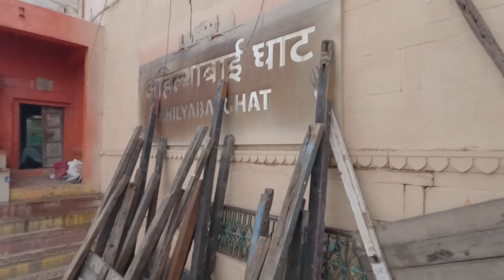【インドひとり旅のはじまり】まずはバラナシへ！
色々と噂があるインドへついに入国！
どんな世界が見れるかめちゃ楽しみ☺️

【動画内で利用してた旅アイテム】
✅ 南京錠とワイヤーロック：
✅ トラベルシーツ：

【動画でお話ししていたカフェ】
「🔍Fleshly Me バンコク」とGoogle Mapで検索すると出てきます！

🔖目次
00:00　バンコクでホームステイしている経緯
03:17　ホームステイ先のカフェ（Fleshly Me）で朝ごはん
05:36　ドムアン空港へ移動
07:08　ドムアンの空港ラウンジ（The Coral Executive）
09:40　コルカタ空港(インド)に到着して空港泊
11:57　コルカタ空港のラウンジ（The Club）
13:23　バラナシ到着！
15:43　バラナシぷち散策
24:00　ホテル到着

‹世界一周の日常を配信›
⚫︎ Instagramにも遊びに来てください🥰

‹海外旅行の持ち物リスト›
⚫︎ 旅のチェックリストとしてもご活用いただけます！

‹活動支援›
Amazonでお買い物いただく際に以下のURLからお買い物していただけると
皆様の負担ゼロで売り上げの1％ほどが活動費支援になります🙇‍♀️
Amazonストア ▶︎
（Amazonのアソシエイトとして適格販売により収入を得ています）